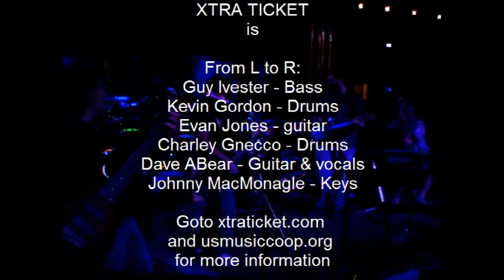Xtra_Tix.avi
BnP Productions in conjunction with usmusiccoop.org presents Xtra Ticket live at 910 Live in Tempe, Arizona on April 7th, 2011. Xtra Ticket recreates the songs of the Grateful Dead.   Here they are performing "Built to Last".